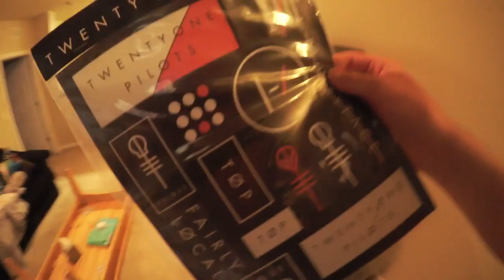SHARK CONVENTION?! (SharkCon)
Lonnie & Darian go to SharkCon... you know the one.

In this vlog, we go to everyone's favorite shark themed convention event... Shark Con!! ...which is a real thing, I guess?

We also prepare our bodies & home for our trip to VidCon! Which is a much more exciting convention for YouTubers and such. :D